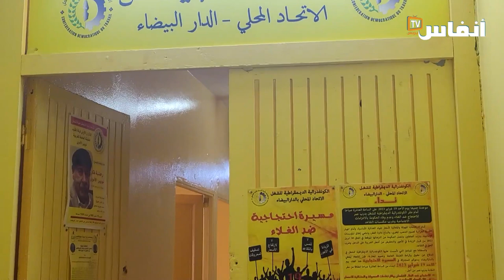قيادات كنفدرالية تندد بمنع الحق في التظاهر ضد غلاء الأسعار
لم تستسغ الكونفدرالية الديمقراطية للشغل منع مسيرتها الاحتجاجية ضد الغلاء يوم الأحد 19 فبراير 2023، واعتبرت ذلك ردة واضحة في مجال الحقوق والحريات.
وأكدت الكونفدرالية الديمقراطية للشغل أنها ستواصل الاحتجاج ضد الغلاء وضد عدم تنفيذ الحكومة لالتزاماتها المتضمنة في اتفاق 30 أبريل 2022 والمتعلقة بتحسين الدخل واحترام الحريات النقابية والتوقف عن تسريح العمال وإغلاق المؤسسات ومواجهة كل محاولات ضرب المكتسبات الاجتماعية المتعلقة بالتقاعد ومأسسة الحوار الاجتماعي القطاعي والترابي.